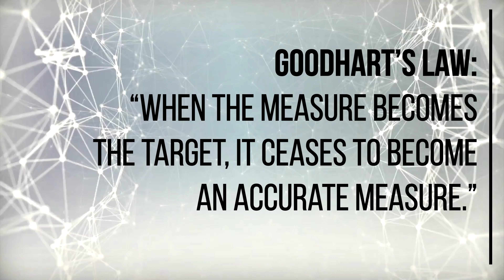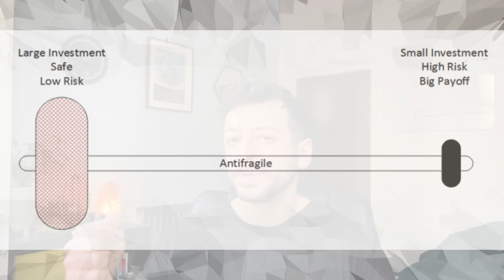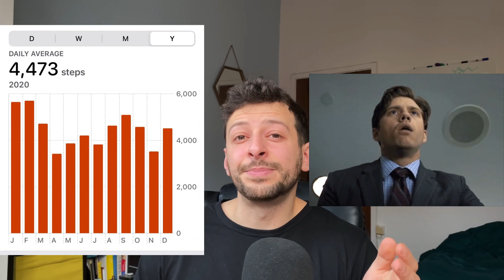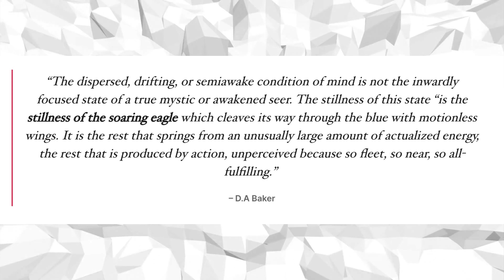How to Make the Best of 2021 (Lessons from this year)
⚡️Zapp: Whatsapp audio on double speed [chrome extension]